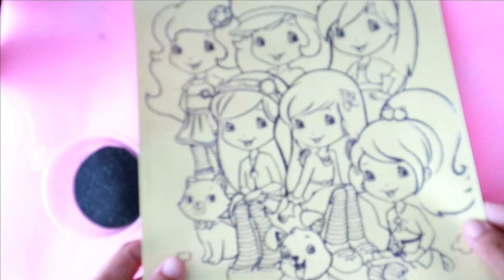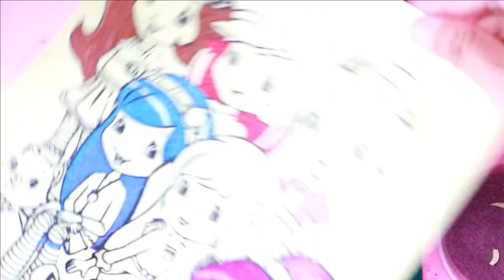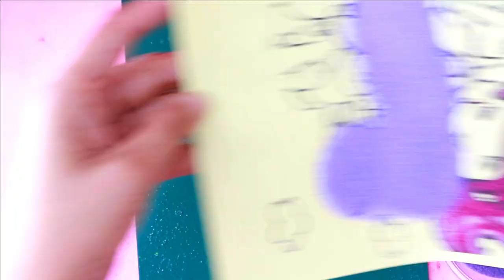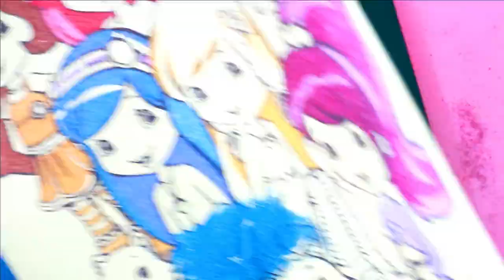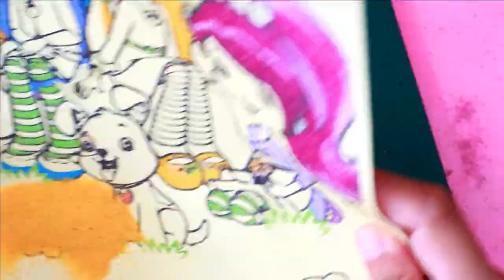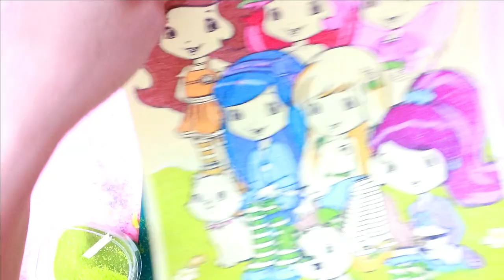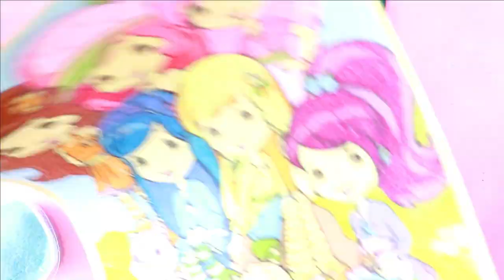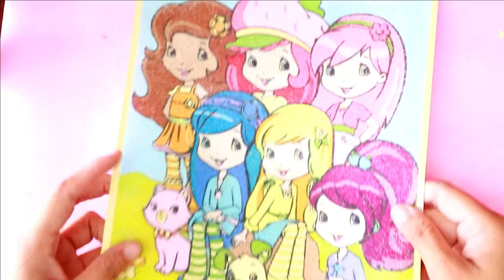COLORING STRAWBERRY SHORTCAKE AND FRIENDS Sand Art